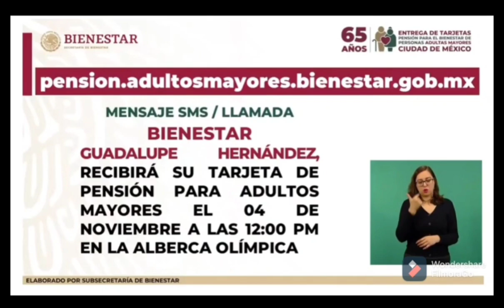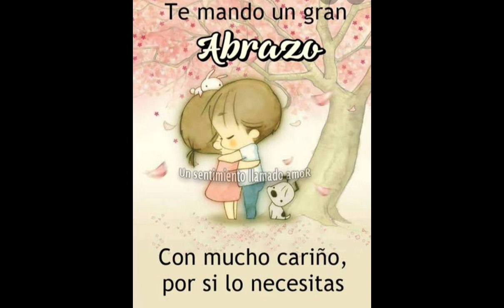AMLO: EFECTIVO YA NO, VE POR TU TARJETA BIENESTAR PARA ADULTOS MAYORES, PERSONAS CON DISCAPACIDAD Y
Hola Amigos, AMLO: EFECTIVO YA NO, VE POR TU TARJETA BIENESTAR PARA ADULTOS MAYORES, PERSONAS CON DISCAPACIDAD Y MAMÁS TRABAJADORAS @VaquitaPolitica